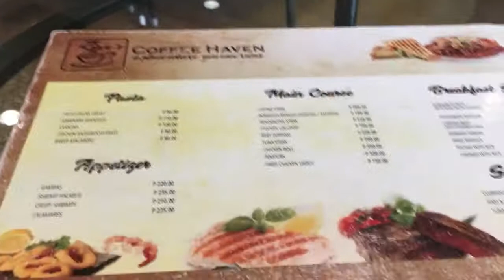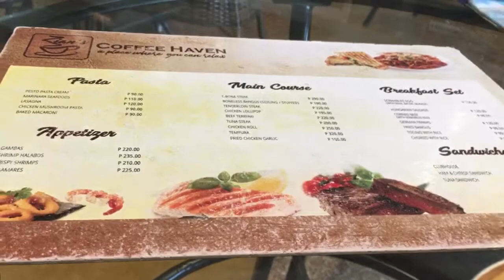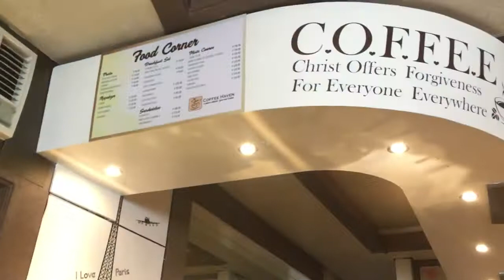Spa Valley Jacuzzi Hot Sauna Massage w Coffee Haven A Place where U Can Relax SM Lanang Toyota Davao